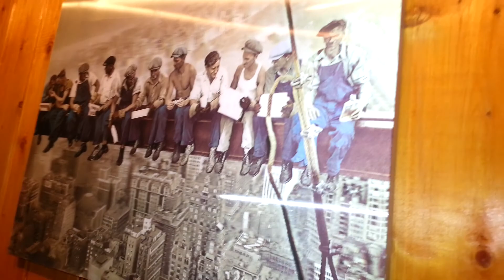3d picture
A 3d picture